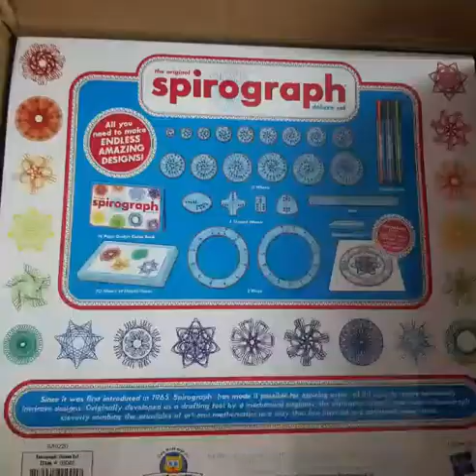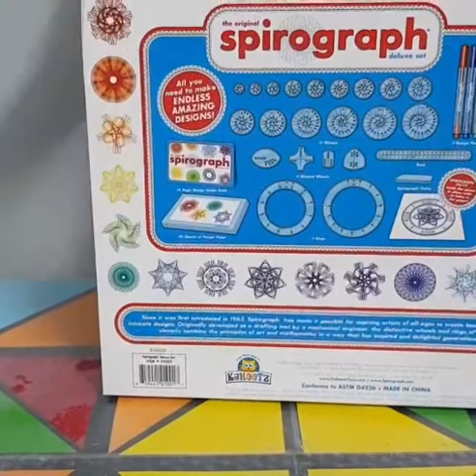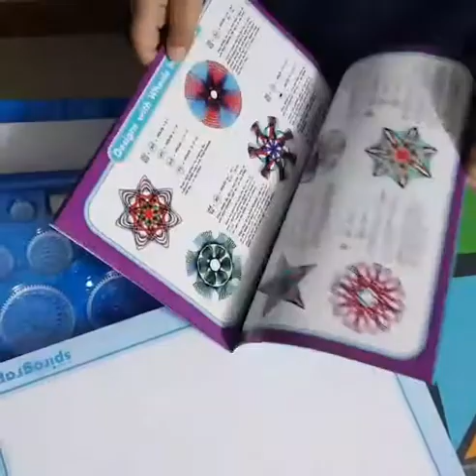Amazing Spirograph designs !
It's such a blessing to get surprise gifts even after the birthday!
Here's the Spirograph all the way from Canada!